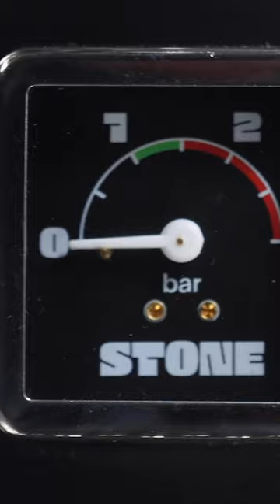Stone Espresso Machine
Full video coming out later today!

Find Coffee Parts on Socials